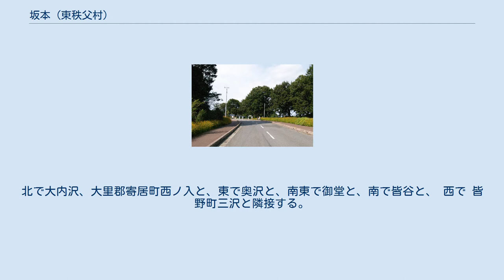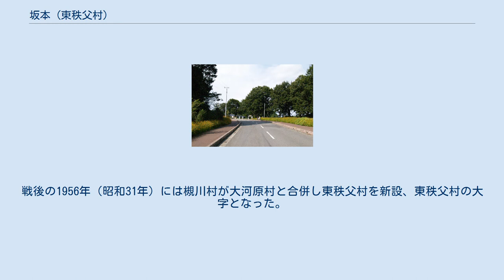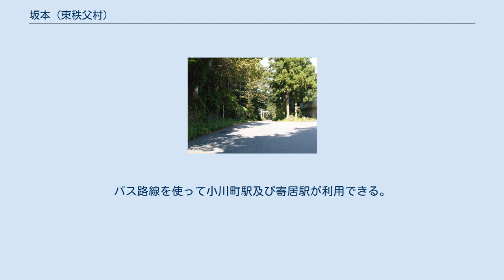坂本 (東秩父村)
日本 」 埼玉県 」 秩父郡 」 東秩父村 」 坂本 坂本（さかもと）は、埼玉県秩父郡東秩父村の大字。
郵便番号は355-0372（小川郵便局管区）。
 東秩父村北西部に位置する。
北で大内沢、大里郡寄居町西ノ入と、東で奥沢と、南東で御堂と、南で皆谷と、 西で 皆野町三沢と隣接する。
小字として坂本・内手・新井・大平・栗和田・北貝戸・落合・柴・和知場・上の山が挙げられる。
西部を貫流する槻川に沿って県道11号線が縦貫する。
県道沿い及び槻川の西側斜面に民家の散在する山村であり、村天然記念物のタラヨウジュ・ヤマザクラ・大欅がみられる。
 古くは平安時代に成立した玉川領武光荘に属したと言われる。
江戸期初めは天領だったが文化9年（1812年）より旗本菅谷氏・旗本森本氏の相給となる。
『武蔵国郡村誌』によればこの時期に上坂本村・下坂本村に分村し明治2年（1869年）に再び合併したとされるが、郷帳類では一貫して一村とされる。
『武蔵田園簿』によれば村高は131石余、他に紙舟役450文、「元禄郷帳」では249石余、「天保郷帳」では298石余。
『旧高旧領取調帳』では吉田吉左衛門知行として293石余が、他に八幡社領として5石余が計上されている。
 坂本村は分水嶺の東側にあるが秩父郡の郡管に属する外秩父十五ヶ村のひとつに数えられている。
江戸時代には毎月27日に市が立ち、和紙の原料である楮皮が売買された。
明治時代に入って1884年（明治17年)には連合戸長役場制により、坂本村は皆谷村・白石村・大内沢村と共に秩父郡坂本村連合戸長役場区域に属した。後の1889年（明治22年）4月1日、町村制施行に伴いこの秩父郡坂本村連合戸長役場区域の4ヶ村は合併して槻川村となり坂本村は槻川村の大字坂本となった。
戦後の1956年（昭和31年）には槻川村が大河原村と合併し東秩父村を新設、東秩父村の大字となった。
明治26年の凍霜害をはじめ、たびたび凍霜害・雹害を受けている。
 地内西部の皆新田峠に繋がる坂の下に由来する。
 2015年（平成27年）10月1日現在の世帯数と人口は以下の通りである。
バス路線を使って小川町駅及び寄居駅が利用できる。